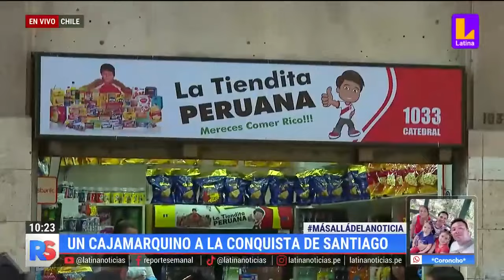Un cajamarquino a la conquista de Santiago